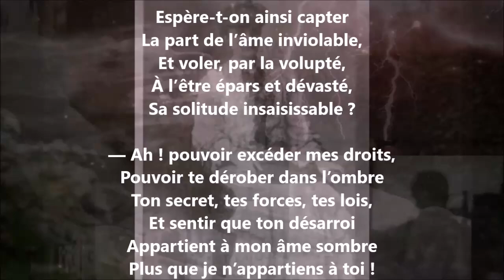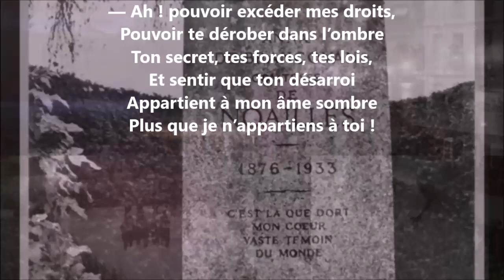Poème de l’amour VIII - Anna de Noailles lu par Yvon Jean